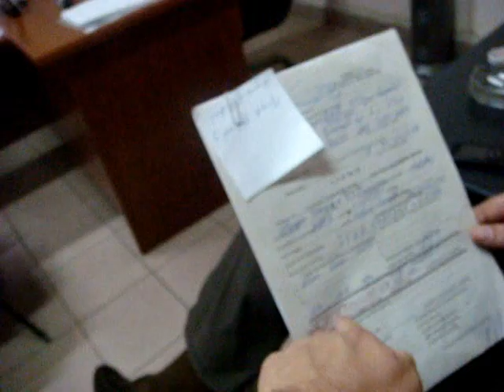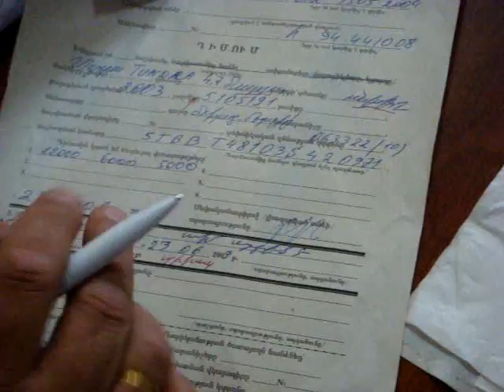Armenia's Customs Agency, what happens if you don't give bribes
Armenia's dept. for Motor Vehicles (DMV) or "Guyee" would not issue license plate numbers due to 3 missing letters in the car model number written in a form by Armenia's customs agents.  After going back to the customs agency and confronting the customs agent (man wearing blue) responsible for the car model number , he refused to make a correction or provide written explanation to take to the DMV (not on camera).  Hence, i then started filming my complaints to his superiors and himself, and eventually he agrees to make a call to DMV to explain why the 3 letters are missing from the car model number.  I later came to realize that the DMV employees had created this erroneous obstacle for me with the hope that i would give them a bribe for the "mistake" to go away.  June, 2009.